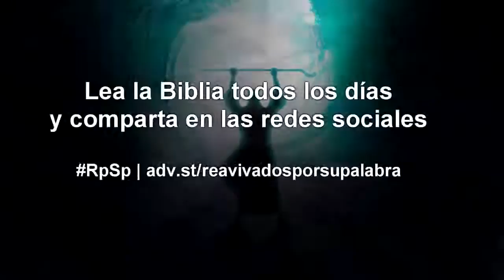Éxodo 38 Resumen Pr. Adolfo Suarez | Reavivados Por Su Palabra